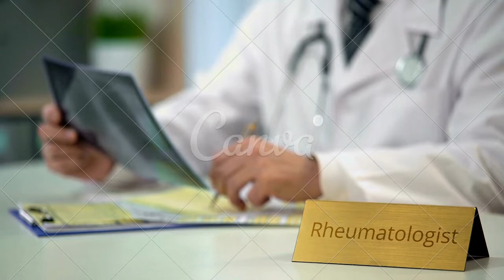Quando se deve procurar um reumatologista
PLAYLISTS IMPORTANTES

GRUPO DE APOIO DO WHATSSAP